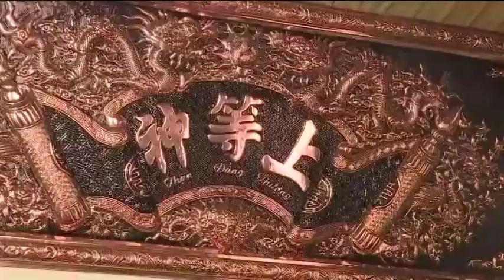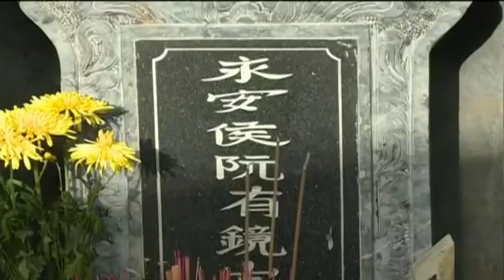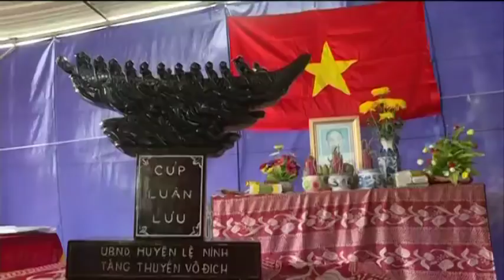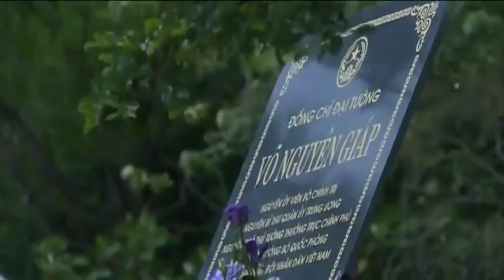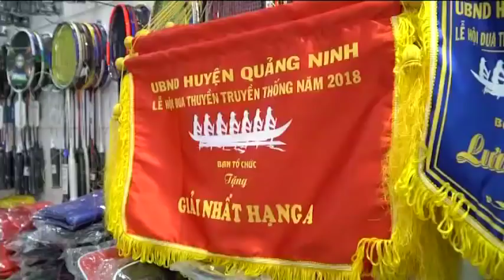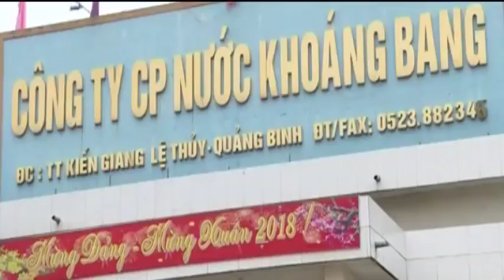Lễ hội bơi, đua thuyền truyền thống trên sông Kiến Giang và sông Nhật Lệ năm 2018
Mời các bạn xem chương trình Truyền hình trực tiếp lễ hội bơi, đua thuyền truyền thống trên sông Kiến Giang (huyện Lệ Thủy) và sông Nhật Lệ (huyện Quảng Ninh), tỉnh Quảng Bình năm 2018